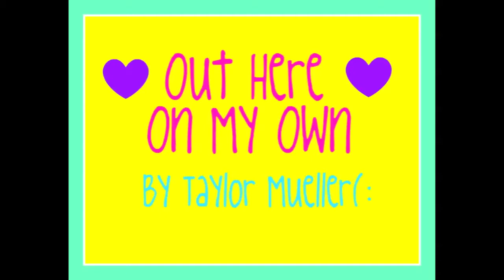Taylor Mueller, "Out Here On My Own"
Me singing out here on my own(: